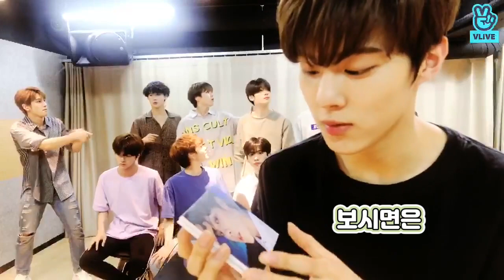[V LIVE] X1 - 엑스원 첫 브이앱부터 이렇게 잘해~ 저세상 텐션에 제 잇몸도 같이 저세상행~ (X1's First V!)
★ [Full] X1 - X1 1st V LIVE

★ Enjoy K-POP celeb's LIVE broadcast with English subtitle on V LIVE!
​​더 많은 셀럽의 영상을 보려면? V LIVE 다운로드!